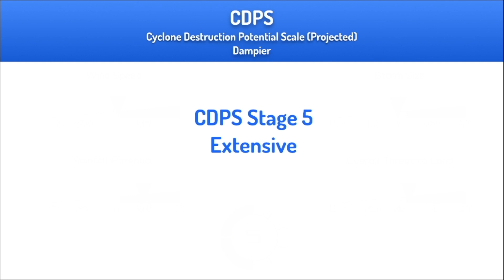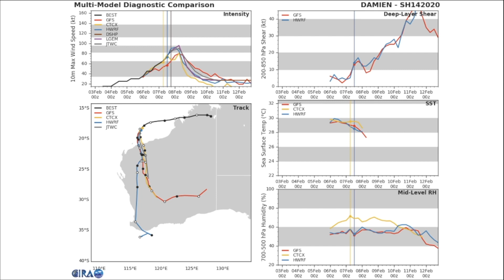Damien even stronger - 7:00AM AWST Feb 8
Damien has intensified even further, now with winds of 110mph, which makes it a Category 2 on the SSHWS, Category 3 on the AU Scale. Additional intensification to a Category 3 SSHWS, Category 4 AU is forecast in the next 10 hours as the storm has left over water.